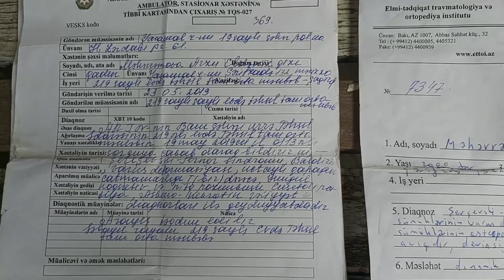Mehriban Əliyevaya müraciət çatdırmağın qiyməti 1000 manatdır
Ağdaş rayonundan olan Məhərrəmova Nəzakət gözünün ağı-qarası yeganə qızının genetik xəstə olduğunu deyir. 2000-ci il təvəllüdlü qızı Məhərrəmova Arzu Eldəniz qızı "Şereşevski Terner" sidromundan əziyyət çəkir. Pandemiyaya qədər bir təhər müalicə xərclərin qarşılaya bilib. İndi isə vəziyyət çöx çətindir. Ananın deməsinə görə aylıq dərman xərcləri 1050 manatdır. Tam müalicə isə xaricdə mümkündür.
Məhərrəmova Nəzakət qızının xəstəliyi ilə bağlı əlilik dərəcəsi də ala bilməyib. BUnun üçün ondan iki manat istənildiyini bildirib.
Dəfələrlə Heydər Əliyev Fonduna da müraciət edib, amma nəticə olmayıb. Onun iddiasına görə Mehriban Əliyevayanın şəxsən özünə   müraciətin çatdırılması azı 1000 manatdır.
Məhərrəmova Nəzakət televeziyalarda gedən "mərhəmət" kampaniyalarının da yalandan olmasını dilə gətirib.